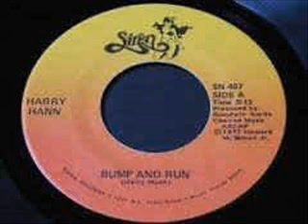Harry Hann ‎– Bump And Run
A: Bump And Run

From: Harry Hann ‎– Bump And Run
Label: Siren Records – SN 467
Format: Vinyl, 7", Single
Country: US
Sortie: 1977
Genre: Funk / Soul